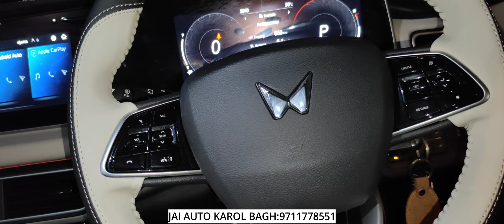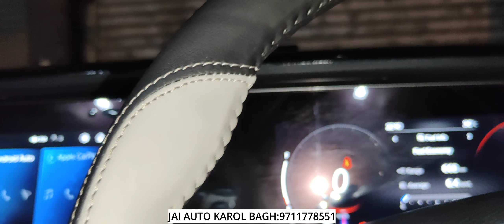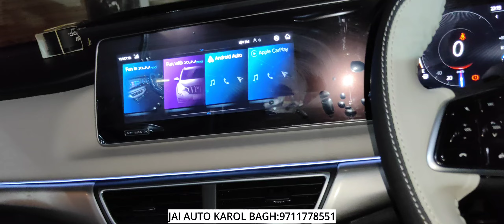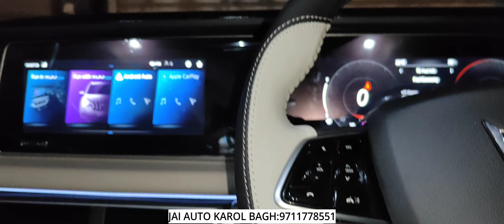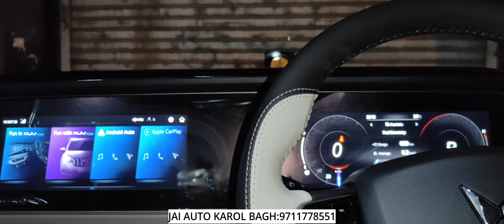MAHINDRA XUV 700 MODIFIED 🔥 BEST INTERIOR 🔥 ALL GENUINE ACCESSORIES ✅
Shop Timing
11Am to 9pm

JAI AUTO

15/10158, W.E.A, Abdul Aziz Road, Karol Bagh, New Delhi 110005

xuv 700

xuv700

xuv700 ax5

xuv700 midnight black

xuv700 ax7

xuv700 ax3

xuv700 adas

xuv700 ax7l

xuv 700 ax7l awd

xuv700 automatic

xuv700 accident

autopilot mode xuv 700

xuv700 automatic car

ambient light in xuv 700

xuv700 black

xuv700 base

xuv700 blue

xuv 700 bluetooth connection

xuv700 base model price

xuv700 black colour

xuv700 base model 2023

xuv700 base variant

xuv700 base to top

bolero xuv700

black xuv 700 modified alloy wheels

buying xuv700

brotomotiv xuv 700 review

bmw versus xuv700

xuv700 base model diesel

xuv700 crash test

xuv700 colors

xuv700 cng

xuv700 crash

xuv 700 car autopilot mode

xuv700 car wash

xuv 700 car review

xuv 700 cigarette lighter

xuv700 cons

xuv700 vs creta

car xuv 700

creta versus xuv700

xuv700 cheat code

carversal xuv700

chetan monga xuv700

carens vs xuv700

xuv700 cost

xuv700 vs crysta

xuv700 delivery

xuv700 diesel manual

xuv700 drive

xuv700 diesel

xuv700 drift

xuv700 drag race

xuv700 diesel manual mileage

xuv 700 days better minecraft

xuv700 diesel mileage

xuv700 diesel automatic

diesel particulate filter clogged in xuv700

xuv700 drawing

xuv700 dds

delhi car bazar xuv700

xuv700 daku

defender vs xuv700

mahindra xuv700 delivery

xuv700 ev

xuv 700 exhaust modified

xuv 700 exhaust sound

xuv 700 exhaust

xuv 700 evo india

xuv 700 english

xuv700 edit

xuv700 engine

xuv 700 emergency brake

xuv700 ecu remap

e xuv700

explore the unseen xuv 700

elvish yadav xuv700

evolution of xuv700

ertiga vs xuv700

endeavour vs xuv700

evolution of mahindra xuv700

explore the unseen xuv 700 delivery

xuv700 electric blue

xuv700 exhaust

xuv700 features

xuv700 facelift

xuv 700 full review

xuv 700 full modified

xuv 700 for sale

xuv 700 features top model

xuv700 full speed